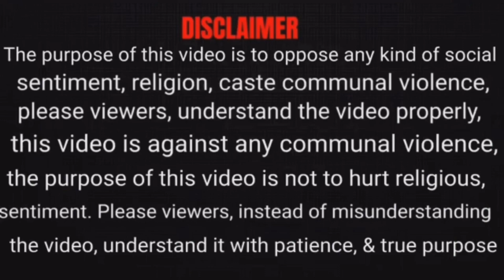2 बच्चो की हिंदू मां ने मुस्लिम प्रेमी से की शादी, रो रहे पति और बच्चे Udaipur Hindu Muslim marriage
society
religion
entertainement
politics
SANATAN DHARM
islam
news
viral video
latest news

LITTLE MONK BABA Channel aim only to Entertain viewers and knowledge share with some funny way to enjoy some stress free time.